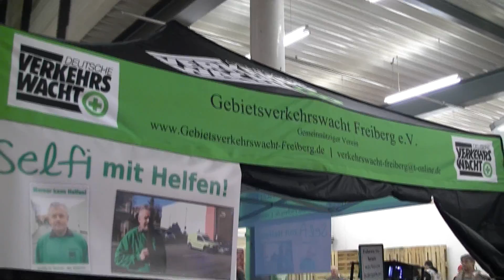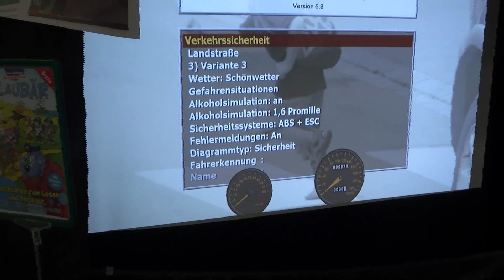SachsenKrad 2015 - Sachsenbike im Vollrausch